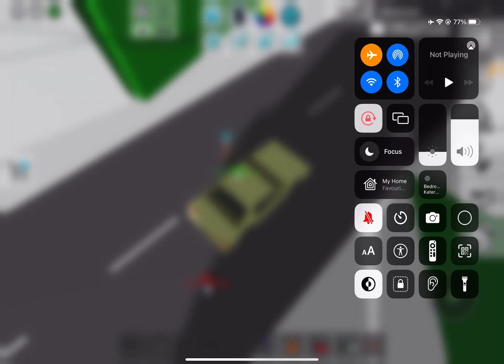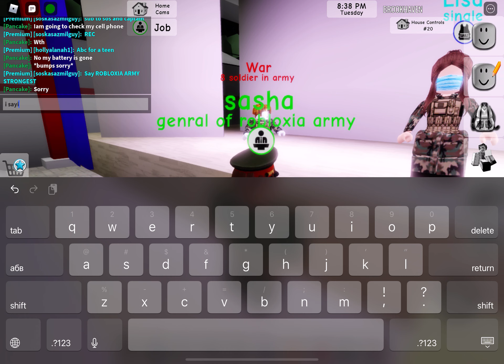Brookhaven miltary rp part 1